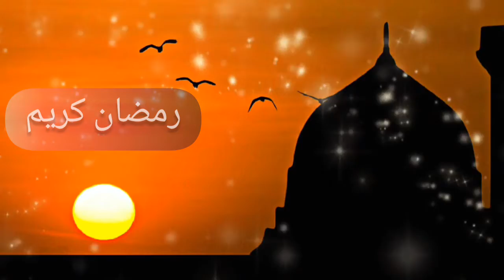Ramadan Kareem Status || LailatulQadr